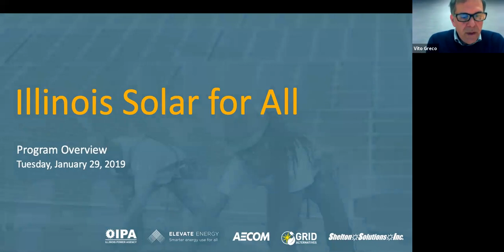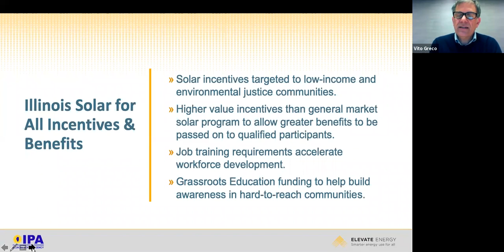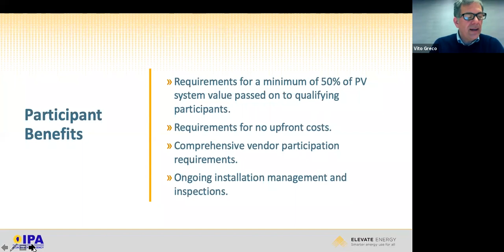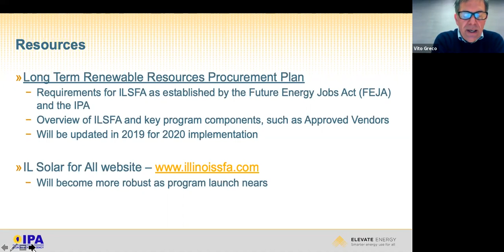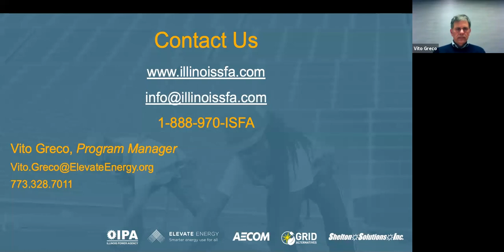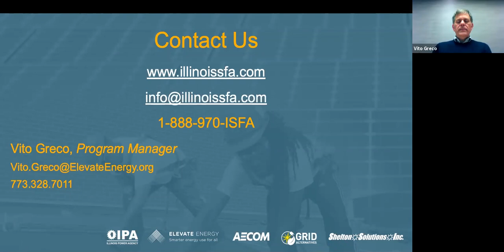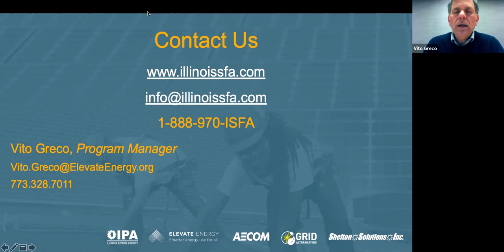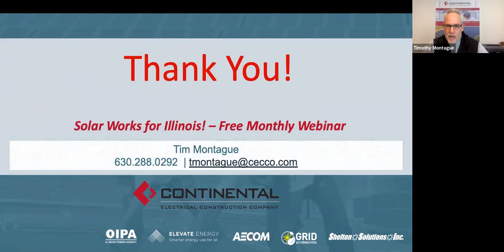Illinois Solar For All Program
On January 29, 2019, Vito Greco of Elevate Energy discussed the Illinois Solar for All Programs in Solar Works for Illinois.

Elevate Energy designs and implements programs that reduce costs, protect people and the environment, and ensure the benefits of clean and efficient energy use reach those who need them most. Elevate Energy seeks to create a world in which everyone has clean and affordable heat, power, and water in their homes and communities — no matter who they are or where they live. Making the benefits and services of the clean energy economy accessible to everyone is how we fight climate change while supporting equity.

Solar Works for Illinois is the podcast from Continental Energy Solutions produced and hosted by Tim Montague, Solar Expert, NABCEP PV Technical Sales Professional. Continental is the largest commercial & industrial solar installer in Illinois with over 100 projects and 40 MW of rooftop, ground mount and utility scale solar installations as of Q1 2020.

Solar Works for Illinois is the place where solar project owners, solar developers, policy experts, and industry analysts discuss and help you understand the Illinois solar market in the context of the US and Midwest solar markets. We discuss rooftop solar, how solar works for your facility, legislation and incentives like FEJA (Future Energy Jobs Act), Path to 100, Clean Energy Jobs Act, SRECs, community solar, and utility scale solar.

Solar works for Illinois is produced by Tim Montague, Solar Expert  at Continental Electrical.